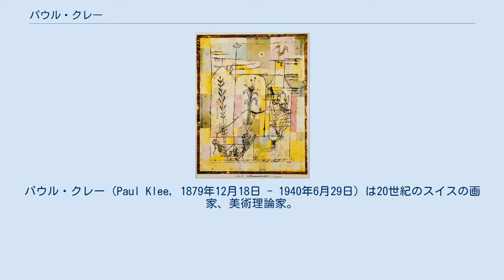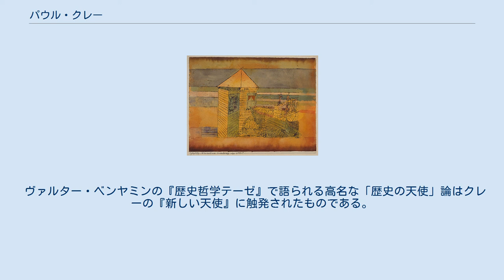パウル・クレー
パウル・クレー（Paul Klee, 1879年12月18日 - 1940年6月29日）は20世紀のスイスの画家、美術理論家。
 ワシリー・カンディンスキーらとともに「青騎士 (ブラウエ・ライター)」を結成し、バウハウスでも教鞭をとった。
その作風は表現主義、超現実主義などのいずれにも属さない、独特のものである。
 1879年、スイスの首都・ベルン近郊のミュンヘンブーフゼーに生まれた。
父は音楽教師、母も音楽学校で声楽を学ぶという音楽一家であった。
クレー自身も早くからヴァイオリンに親しみ、11歳でベルンのオーケストラに籍を置くなど、その腕はプロ級であり、1906年に結婚した妻もピアニストであった。
クレーの音楽に対する深い理解はバッハやモーツァルトらの古典音楽からストラヴィンスキーやヒンデミットら現代音楽にまで幅広く及び、クレーの作品の画題にはポリフォニーやフーガといった音楽用語が用いられているものもある。
 その一方で絵画への関心も既に幼少の頃から芽生えていた。
また文学にも興味を持ち、創作に手を染めたこともあったが、迷った末にクレーは音楽や文学ではなく絵の道を選ぶことになる。
ただ絵に専念することを決めた後も音楽や文学への関心は薄れることがなく、一日にヴァイオリンを何時間も演奏したり、また詩を作って日記に記したりもしている。
18歳の頃から書き始めた日記は日々の出来事や創作した詩を書くだけのものに留まらず、クレーの絵画及び芸術に対する考えや方向性を鍛え上げていく場となった。
 1898年、当時はパリと並ぶ芸術の都だったミュンヘンに出て、2年後に美術学校に入学し、象徴主義の大家フランツ・フォン・シュトゥックの指導を受ける。
なお、シュトゥックはカンディンスキーの恩師でもあった。
ただ学校の画一的な教育はクレーにあわず、1年後の1901年には退学している。
同年から翌年にかけてイタリアを旅行してルネサンスやバロックの絵画や建築を見て回り、特に建築の純粋さから多くを学んだ。
 1906年、リリー・シュトゥンプフと結婚してミュンヘンで新婚家庭を営み、翌年には息子フェリックスが誕生した。
まだ無名の画家だったクレーには収入源が無く、リリーがピアノ教師として働くことで家計を支え、代わりにクレーは育児をはじめとする様々な家事に携わった。
フェリックスを育てる上でのクレーの手による詳細な育児日記が残されている。
フェリックスはのちに「パウル・クレー財団」を設立し、スイスでのクレー作品の保存に尽力した。
 クレーは初期には風刺的な銅版画やガラス絵などを試み、またアカデミックな手法の油絵を残している。
1906年以降、ミュンヘン分離派展に銅版画を出品し、1910年にはベルン等で個展を開く。
この頃はセザンヌやゴッホらの作品に感銘を受けつつ独自の道を模索していた。
またカンディンスキー、マルクらと知り合って特にマルクとは親友となり、彼らが立ち上げた「青騎士」展には第2回展から参加した。
1912年にはパリでロベール・ドローネと出会い（またこの時にピカソやマティスらの作品に接している）、その後彼のエッセイ『光について』をドイツ語に訳している。
この前後に光と色彩のフォルムや線描についての探求が始まり、特に線描については風景画において輪郭のみによる描写の単純化が進み、次第にその輪郭の線そのものが重視され、その自由な動きが追求されることになった。
その成果はヴォルテールの小説『カンディード』の挿絵として描かれた一連の絵に結実するとともに、その後のクレーの絵の抽象化や独自の画風の確立にあたっての原点の一つとなる。
 クレーの画業において転機となったのは1914年春から夏にかけてのチュニジア（北アフリカ）旅行であった。
この旅行に感銘を受けたクレーは鮮やかな色彩に目覚め、作風は一変した。
「色彩は、私を永遠に捉えたのだ」という言葉が、チュニジアでの体験を端的に表す一節として日記に残されている。
クレーの画集等で紹介されている色彩豊かな作品は、ほとんどがこの旅行以後のものである。
またこの頃からクレーは抽象絵画にも踏み込み、その後の表現の幅は飛躍的に拡大した。
1915年にはリルケと知り合い、互いの作品に関心を抱きあっている。
 第一次世界大戦が勃発すると多くの芸術家も兵士として動員され、クレーの知人であるマルクやマッケらは戦死した。
特に親友マルクの死はクレーに大きな衝撃を与えた。
ク...